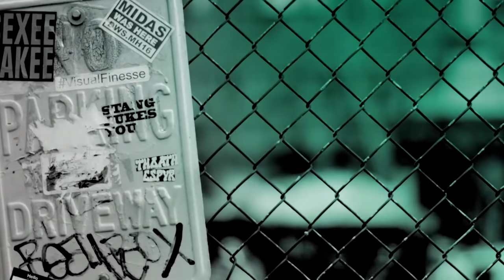Torrey DeVitto Talks About Her Role On NBC's "Chicago Med"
From Emmy Award-winning executive producer Dick Wolf (the “Law & Order” and “Chicago” brands), “Chicago Med” is an emotional thrill ride through the day-to-day chaos of the city’s newest state-of-the-art trauma center and into the lives of the courageous doctors, nurses and staff who hold it all together. Together, they confront Chicago’s most critical medical cases and challenging ethical dilemmas with courage, compassion and state-of-the-art treatment. Torrey DeVitto, who plays Dr. Natalie Manning, stopped by BUILD to discuss the series.